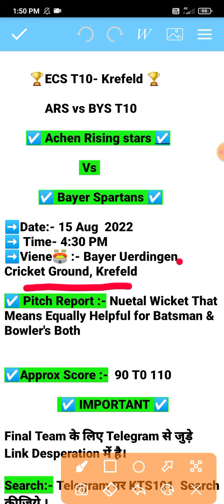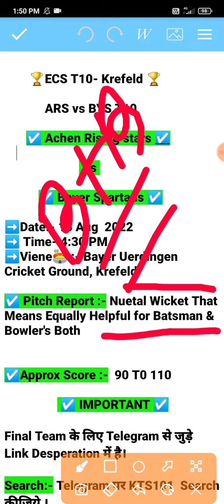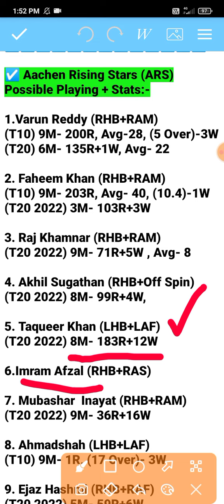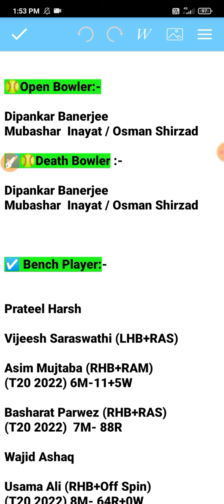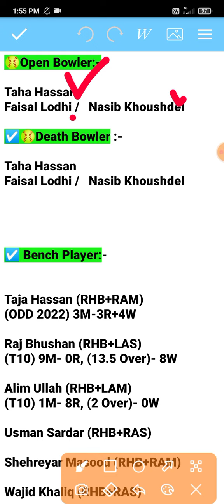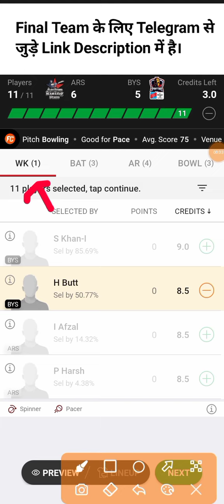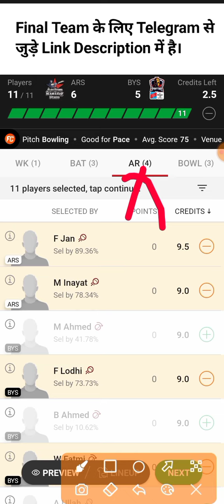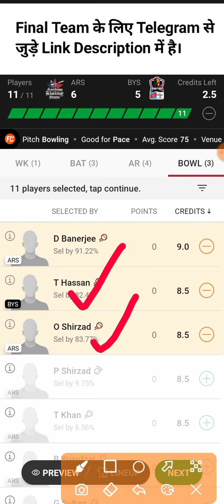ars vs bys dream11 prediction | ars vs bys dream11 team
ars vs bys dream11 prediction